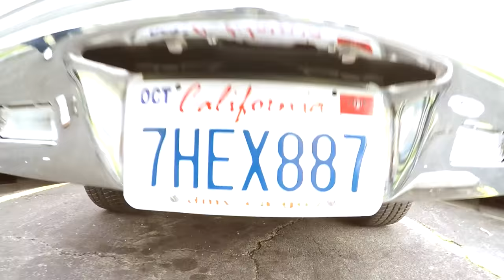Louis Burger Car Show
Louis Burger in Lancaster Ca host a Car show